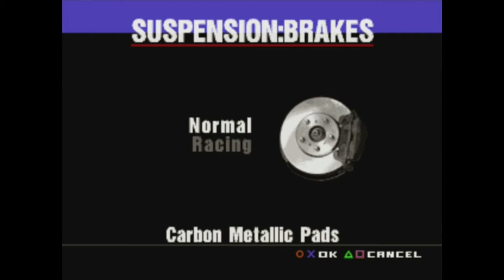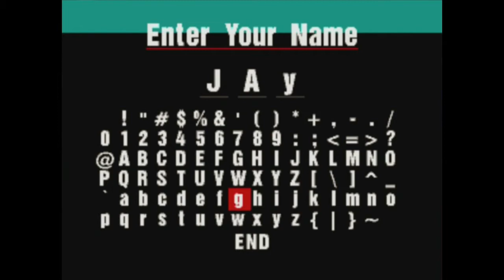Gran Turismo (PS1) - Let's Play 1001 Games - Episode 73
Fulfill the fantasy of racing a Toyota Corolla in the big leagues!

I'm Gaming Jay: Youtube gamer, let's player, retrogaming fan, and determined optimist... Join me in this series while I try out EVERY game in the book 1001 VIDEO GAMES YOU MUST PLAY BEFORE YOU DIE, before I die. The game review for each game will focus on the question of whether you MUST play this game before you die. But to be honest, the game reviews are just for fun, this series is more about the YouTube gamer journey. Let's try out those classic retro games we grew up with, have fond memories of, or heard of but never got a chance to try! And with that said, the game review for today is...

Gran Turismo
Released 1997
Developer(s) Polys Entertainment
Platform(s) PlayStation
Genre(s) Racing, Simulation

Jay's Thoughts
Gran Turismo is basically a wish-fulfillment game for anyone out there who loves cars. Unlike most other racers, Gran Turismo places much more emphasis on accurate automobile simulation than on unrealistic but "fun" physics. I say "fun" because I don't mean to imply that Gran Turismo isn't fun. Quite the contrary. It's just that it bucks the trend of racing games having completely unrealistic physics and really tries to simulate what it's like to be a real race car driver.

Because of its emphasis on Gran Turismo, it really does feel like you're driving a car in this game. And again, that's weird to say, because you may be thinking, "Well EVERY racing game FEELS like you're driving a car." But Gran Turismo is different. In my play through, I started off with a used Toyota Corolla (yup, it's such an accurate simulation it even starts you off with the budget of a poor college student buying their first car). In my first race, I was expecting to buzz along the track, drift around corners, and cruise my way to an easy win. After all, I've placed countless racers in my day. But the second the race started, my car felt like it had heft to it. Instead of exploding off the starting line it accelerated, like a car does. Around turns, the car felt like it had real weight to it, and when I bumped into other cars I almost felt the impact. Now whether this sounds like your type of racing game or not, you gotta admit, that's kinda cool!

In line with the emphasis on simulation, Gran Turismo features countless customization options, allowing you to modify and change almost any element of your car and thereby change your driving experience. I can safely say that if I was a car nut, this would have been my game growing up! But then, I'm not a car not really. And so from that perspective though I think the customization options are cool, I would probably not bother to do too much playing around with them myself.

All in all, Gran Turismo is a unique racing game that really changed the way that racing games were made. It not only tried to simulate the experience of driving real cars but it largely succeeded! And really, it is a very fun game. So whether or not you're obsessed with cars, I think this game is a great title and one worth trying out!

Gran Turismo is an amazingly detailed racing game with a great roster of cars and almost infinite customization options that will make an automotize nut got nuts! If you're not a "car guy" I think you'll still find this to be a fun game but may not get as much out of it as a true automobile aficionado. But either way, I think it's still worth a try at least!